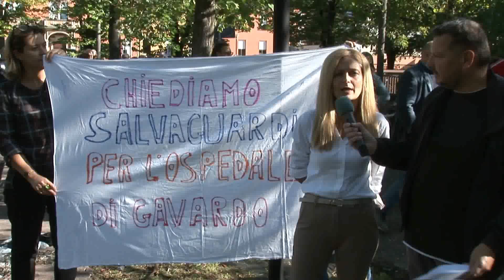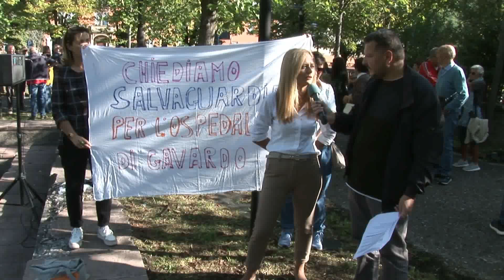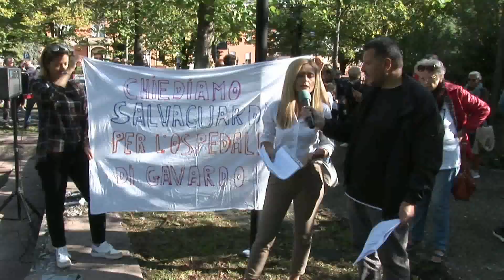28 settembre 2024 - Gavardo - Manifestazione sulle problematiche dell'Ospedale di Gavardo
di Armando Ponchiardi